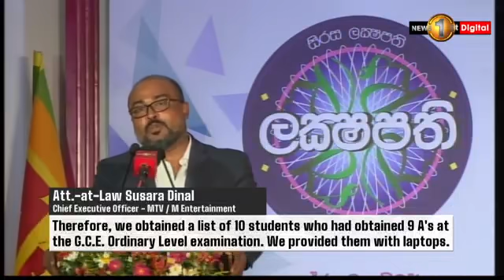Winner of Sirasa Lakshapathi Shukra Munawwar felicitated